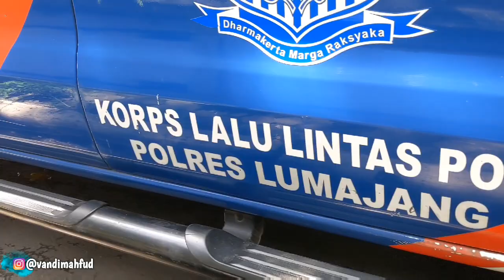Syuting bareng POLANTAS‼️VLOG SYUTING RUWET TV